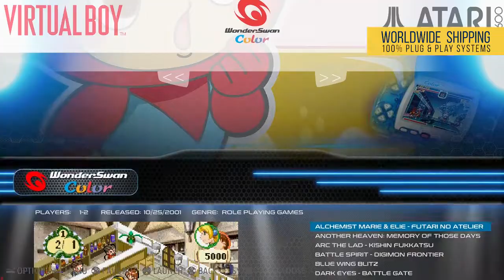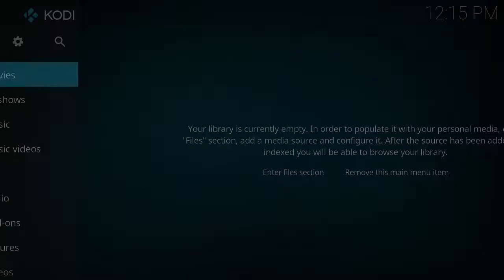Plug & Play Retro gaming - Demo 3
100% Plug & Play consoles
100% retro gaming heaven